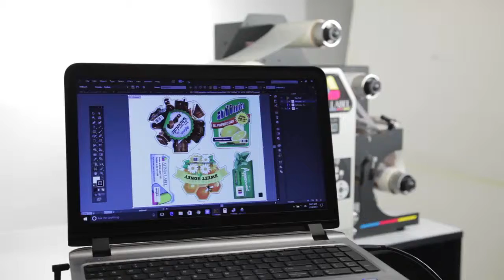Digital Label Finishing System: Afinia Label DLF 1100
The Digital Label Finishing System DLF-1000 is the perfect solution for laminating and cutting labels in any size or shape, digitally and without dies.

The DLF-1000 is designed to digitally finish printed rolls from Afinia Label’s L801 and R635 color label printers. The DLF-1000 digitally cuts labels to any shape and is controlled through plug-ins to popular vector-based programs like Illustrator and CorelDraw.